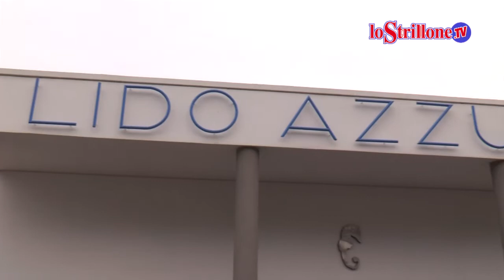Torre Annunziata. De Luca “benedice” Ascione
Il governatore della Campania in visita per parlare di progetto Sarno, fondi e occasioni di sviluppo